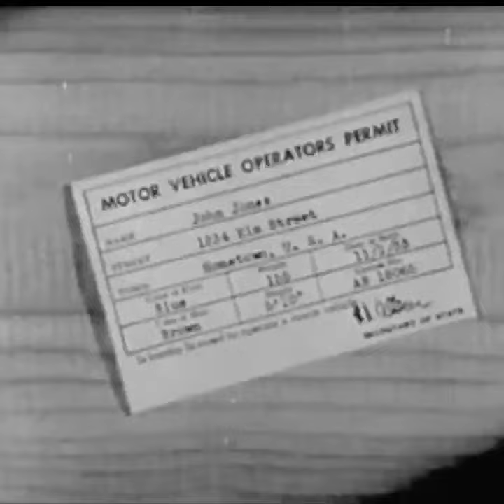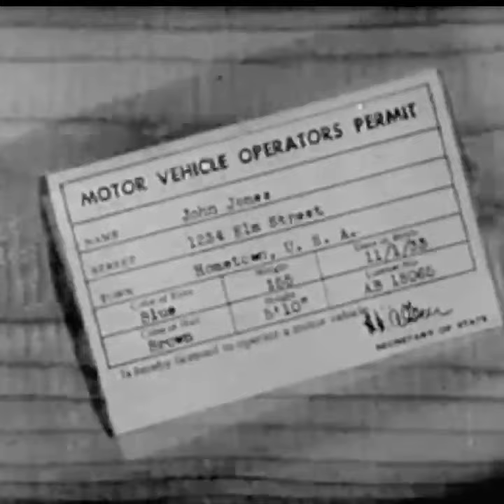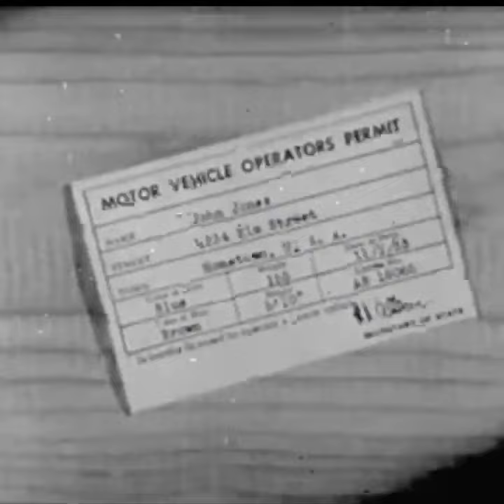Permit to Drive | prod. emgeedy yes {+DATAMOSH VISUALIZER}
Working on getting my music out and collaborating with different artists

---TAGS---